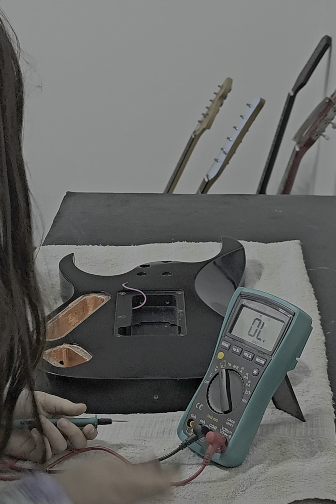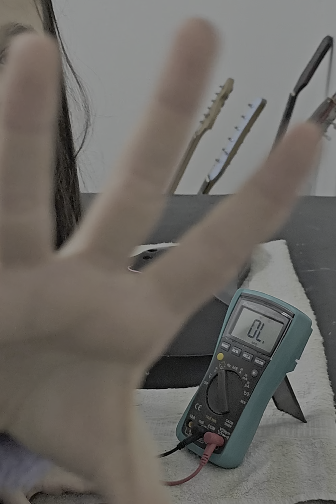Apantallado (jaula de Faraday) en guitarra Ibanez JPM, como siempre con cinta de cobre de Diliberto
Junto a Mora, probando el apantallado de la Ibanez JPM de Maxi, como siempre con la cinta de cobre de @dilibertopickups